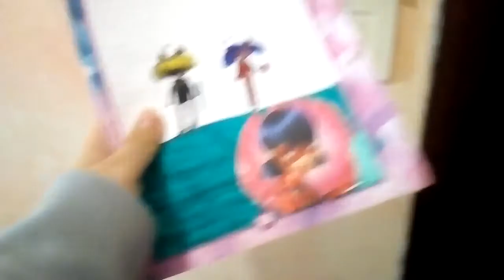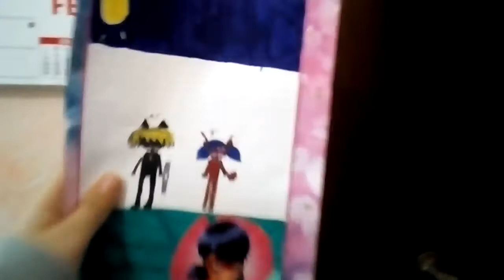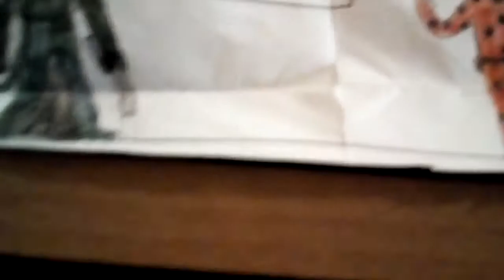Vi faccio vedere i miei disegni di Miraculous ma alla fine c è un ospite speciale cioè......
Ciao dolci unicorni spero che il video vi piaccia voi chi pensate chi è l'ospite speciale be per scoprirlo guardate il video ciaoo🦄